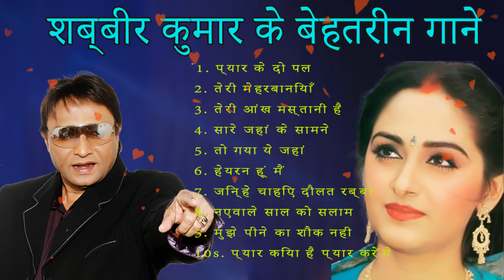Hindi 60S The great Shabbir Kumar ❤️❤️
You are listening to the best songs of Shabbir Kumar ❤❤❤